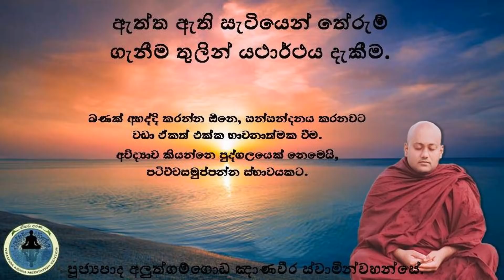ඇත්ත ඇති සැටියෙන් තේරුම් ගැනීම තුලින් යථාර්ථය දැකීම.